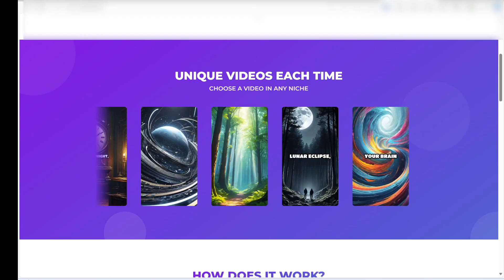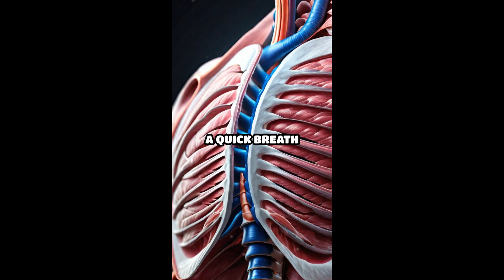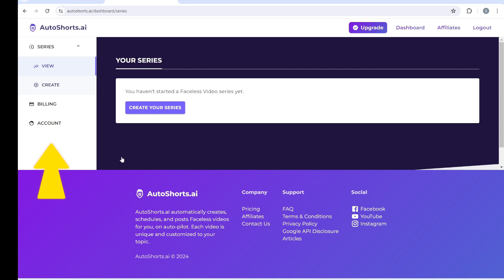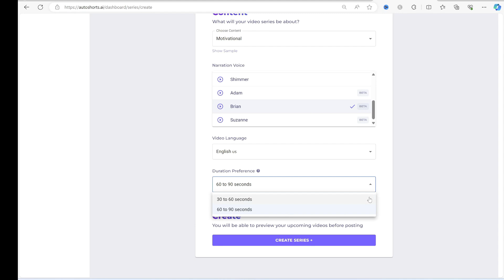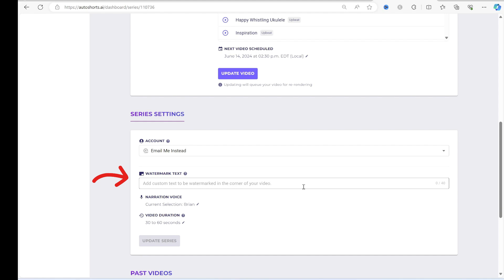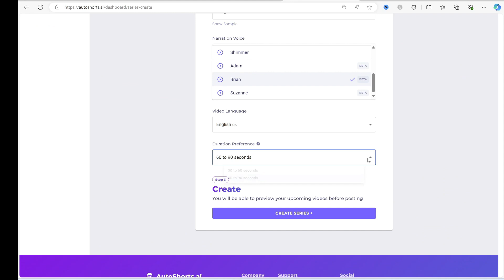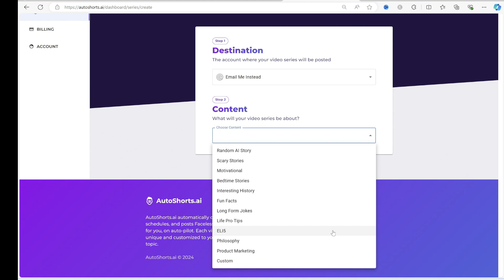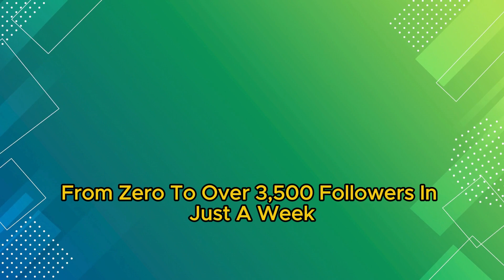TikTok Automation With NEW AI Tool | TikTok Creativity Program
If you are struggling to keep up with the demand for short-form content, this video reveals Autoshorts, the revolutionary AI tool that generates YouTube Shorts and TikTok videos on autopilot!
In this tutorial, we'll dive deep into Autoshorts' features and put its power to the test. We'll create 5 unique Shorts videos using this AI tool showcasing its capabilities for generating:
-Engaging scripts ✍️
-Eye-catching visuals
-Trendy music and more!
See how Autoshorts can skyrocket your short-form content creation and save you tons of time!
Watch the video now and discover the power of AI video generation!

Chapters:
00:00 Intro
05:08 Example #1 Motivational Also Explaining Features in Detail
08:42 Example #2  Custom
10:18 Example #3 Long Form Jokes
11:26 Example #4 ELI5
12:57 Example #5 Interesting History